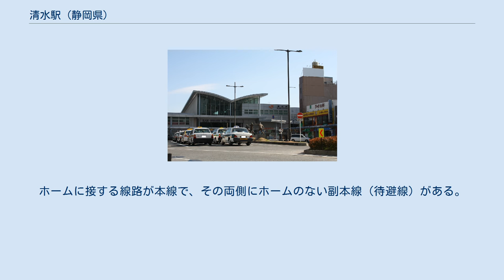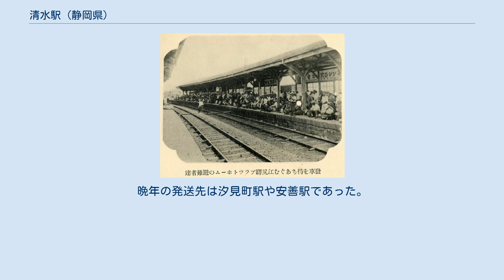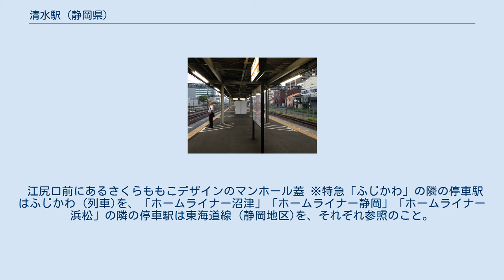清水駅 (静岡県)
清水駅（しみずえき）は、静岡県静岡市清水区真砂町（まさごちょう）にある、東海旅客鉄道（JR東海）東海道本線の駅である。
 旧・清水市の中心駅で、現在は清水区の中心駅となっているが、2018年度の乗降人員は草薙駅よりも少ない。
 身延線経由で甲府駅方面に向かう特急「（ワイドビュー）ふじかわ」が停車する。
また廃止された「（ワイドビュー）東海」も停車していた。
1986年までは大垣夜行（上りのみ）が深夜に停車していた。
 かつては清水港線が分岐していたが、1984年に廃止された。
 江尻駅で列車を待つ関東大震災の避難者たち(1923年) 東口（2016年2月） 改札口（2016年2月） ホーム（2015年9月） 島式ホーム1面2線を持つ地上駅。
ホームに接する線路が本線で、その両側にホームのない副本線（待避線）がある。
上り副本線側に保線基地、下り副本線側に保線車両の車庫が設置されている。
構内の東西を結ぶ自由通路に接して橋上駅舎を備える。
管理駅として、興津駅・草薙駅を管理している。
駅舎内にはJR全線きっぷうりばや自動改札機、自動券売機などがある。
 （出典：JR東海:駅構内図） かつて当駅では貨物の取り扱いがあり、2002年まで日本貨物鉄道（JR貨物）の駅だった。
晩年は車扱貨物のみの取り扱いで、最後まで行われていたのは武田薬品工業の化学薬品の取り扱いで、新南陽駅から輸送されたポリプロピレングリコール(PPG) を当駅でタンクローリーに詰め替えていた。
 2001年（平成13年）6月末まで、現在も駅北東にある東燃ゼネラル石油清水油槽所の荷役設備へ専用線が続いており、潤滑油発送が行われていた。
晩年の発送先は汐見町駅や安善駅であった。
1980年代までは駅南東にある豊年製油静岡工場（現・J-オイルミルズ静岡事業所）へ続く専用線もあり、接着剤などの発送が行われていた。
 国鉄分割民営化前には、駅舎北に複数の有蓋車用貨物ホームが、駅東南（現在の清水テルサ付近）に1面1線のコンテナホームがあったが、1984年（昭和59年）1月に東静岡駅に集約され廃止された。
現在コンテナホーム跡は保線車両の留置線及び資材積み込み所となっている。
 「静岡県統計年鑑」によると、2019年（令和元年）度の1日平均乗車人員は10,332人である。
 区内のバス交通はしずてつジャストラインが運行している。
路線名の前の数字は幕番号（行先番号）である。
 江尻口前にあるさくらももこデザインのマンホール蓋 ※特急「ふじかわ」の隣の停車駅はふじかわ (列車)を、「ホームライナー沼津」「ホームライナー静岡」「ホームライナー浜松」の隣の停車駅は東海道線 (静岡地区)を、それぞれ参照のこと。
 注釈 出典